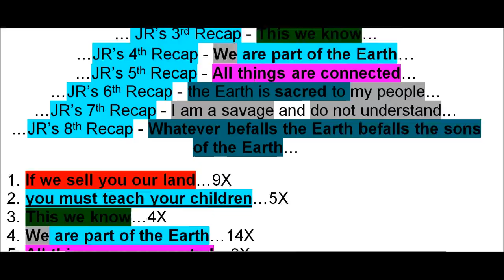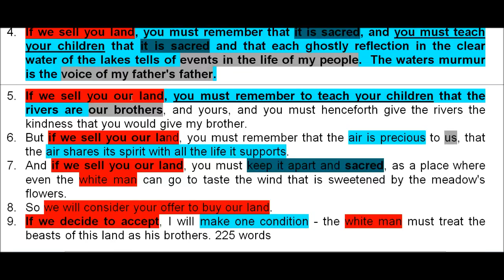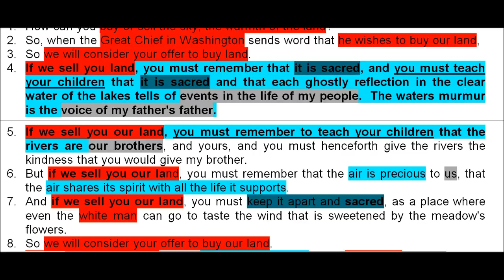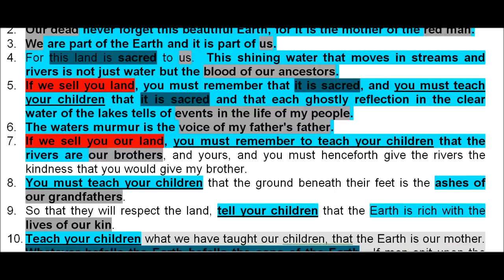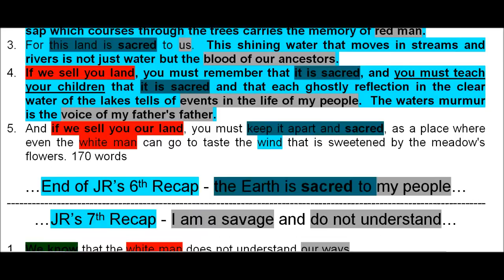Chief Seattle's Statement - Part 2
In this Video, John Rose takes a closer look at Chief Seattle's Statement.